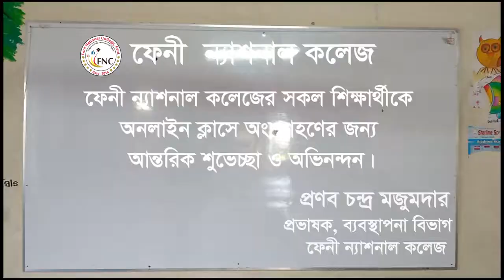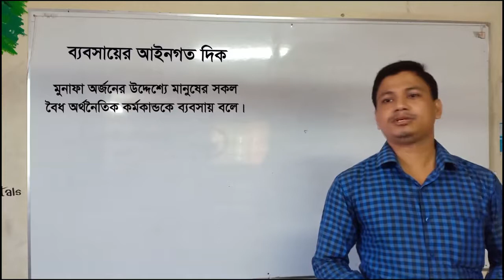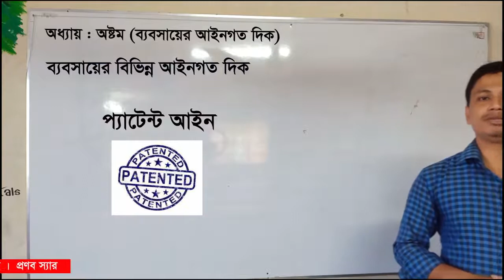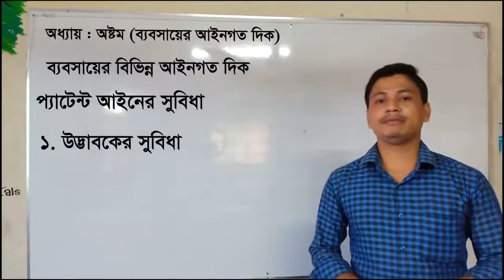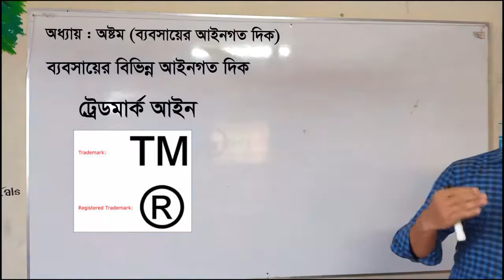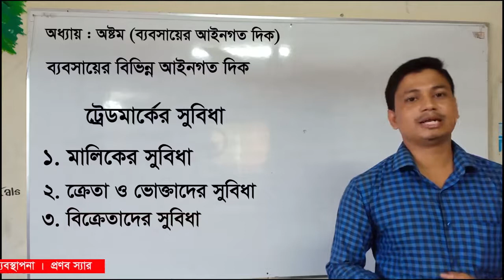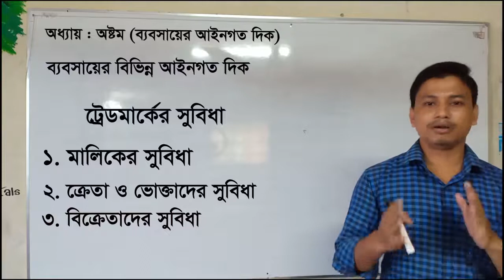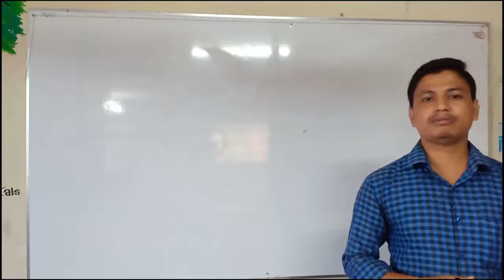FNC19-20 | Class 09 | 05.10.2020 | Management | Feni National College Online Class